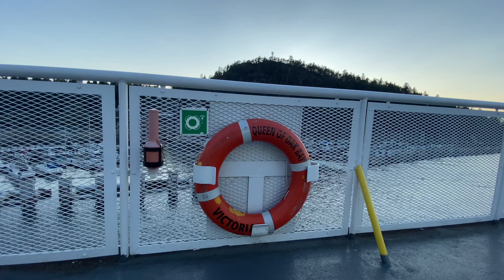[Sights & Sounds] 20:30 from Horseshoe Bay to Departure Bay - Queen of Oak Bay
Welcome aboard the Queen of Oak Bay, my personal favourite C-Class vessel, also happening to be my second favourite vessel in the fleet. Enjoy as I take my journey on-board this vessel to Departure Bay, Nanaimo, during this gorgeous sunset.

Sailing Details
Service                                                       BC Ferries
Vessel     ​​                                Queen of Oak Bay
Route                                              BCF 2, Horseshoe Bay - Departure Bay
Departure                                    20:30
Arrival                                      22:10
Duration                        1h, 40m
Date of travel               July 20, 2023

Chapters
0:00 - Boarding & Sundeck Walkthrough
2:30 - Departure from Horseshoe Bay
4:05 - Lounge Deck
5:25 - Vehicle Decks
6:20 - Crossing the Strait of Georgia
7:32 - Entering Departure Bay
8:15 - Arrival in Departure Bay